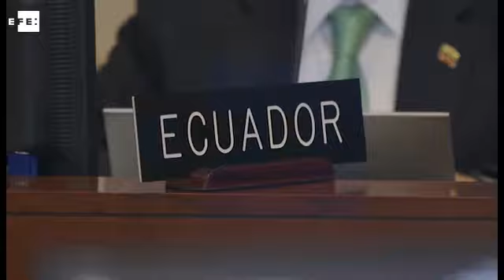El embajador de Colombia ante el respaldo de la OEA: "Colombia es la paz de América"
Washington (EEUU), 31 ago (EFE/EPA).- (Imagen: Greg Miller) La Organización de Estados Americanos (OEA) aprobó hoy por unanimidad una declaración en la que "acoge con beneplácito" el acuerdo de paz en Colombia y "respalda una paz estable y duradera".